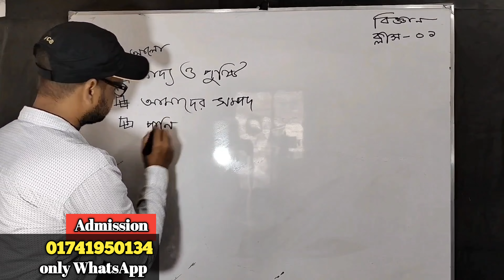আমাদের শিক্ষকদের একাংশ | চলছে আখেরি অফার মাত্র ৬০০ টাকায়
ভর্তি হতে -০১৭৪১৯৫০১৩৪ এই নাম্বারের whatsApp এ নক দিবেন।